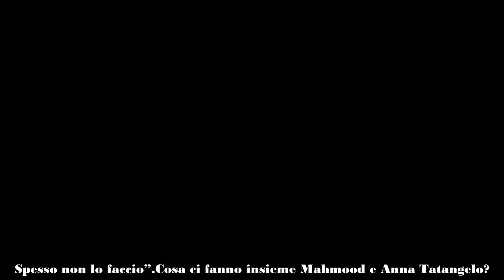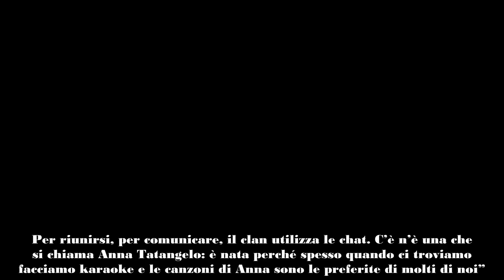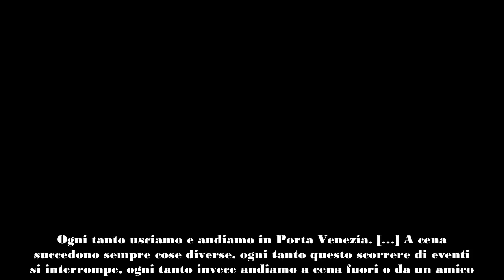Mahmood e Anna Tatangelo, chi l’avrebbe mai detto Ecco il racconto del cantante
Cosa ci fanno insieme Mahmood e Anna Tatangelo? Le parole del cantante divertono i suoi fan!

Dopo aver conquistato il pubblico di Sanremo e quello del Forum di Milano, il cantante di Soldi ha deciso di farsi ben volere anche da tutti i lettori di Vanity Fair. Ma cosa c’entra Anna Tatangelo? A quanto pare Mahmood sarebbe un grande fan della sua collega, tanto da aver creato un gruppo WhatsApp con il suo nome…